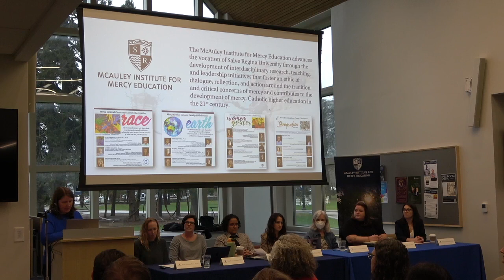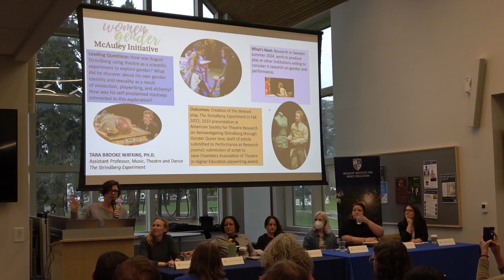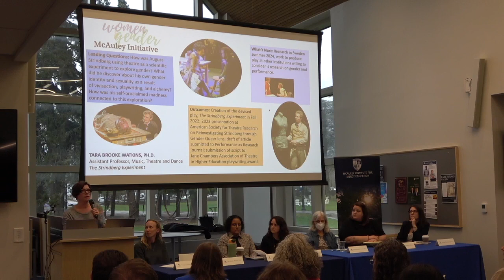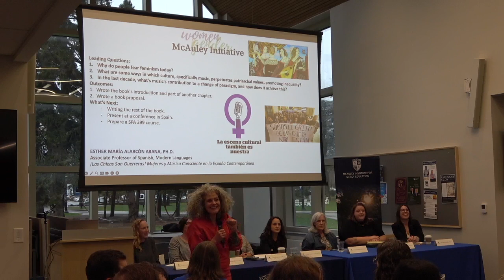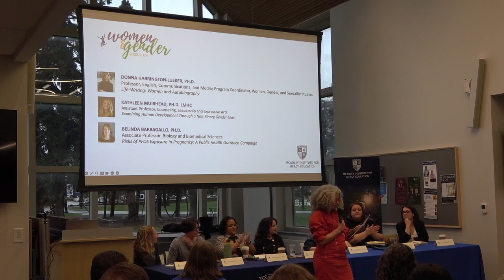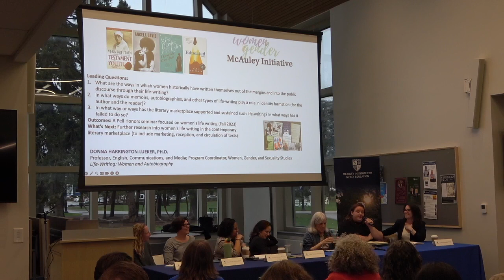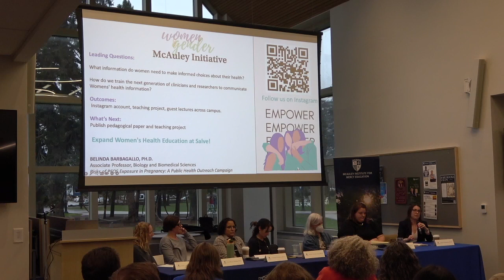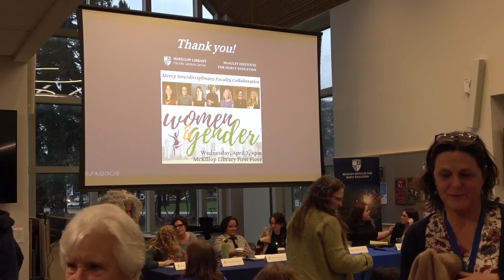Mercy Interdisciplinary Faculty Collaborative: Women & Gender Faculty Research Presentation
Wednesday, April 3, 2024 @ 4:00 p.m.
At this lecture, the seven McAuley Scholars from the Women & Gender Collaborative at Salve Regina will share their experience over the last two years meeting in monthly seminars to refine their teaching and research initiatives that address the Critical Concern of Women as well as gender and contribute to the mercy, Catholic vocation of Salve Regina University.